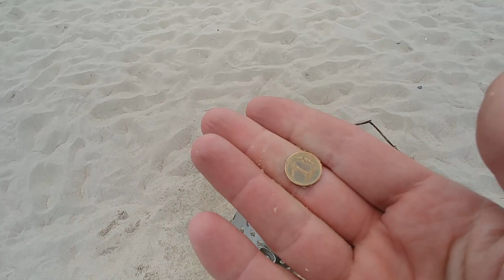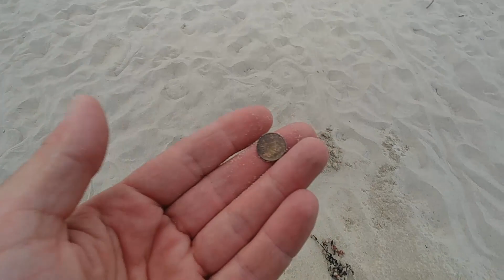Plaża w Dziwnowie - wykopki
Wakacje nad morzem nie mogą się odbyć bez poszukiwań skarbów na plaży 🔥
W tym roku urlop spędzam nad naszym morzem w Dziwnowie, więc zabieram wykrywkę i lecę na plażowe poszukiwania drobniaków i biżuterii 😁
A co znajdę tym razem, to już sami zobaczcie 😎
🚩 Kolejny film będzie z nadmorskiego lasu 🚩
Pozdrawiam widzów i życzę miłego oglądania 👊

Chcesz wspierać moje hobby? Możesz obejrzeć wszystkie reklamy (wiem że to uciążliwe), bądź zostać moim Patronem na Patronite.pl